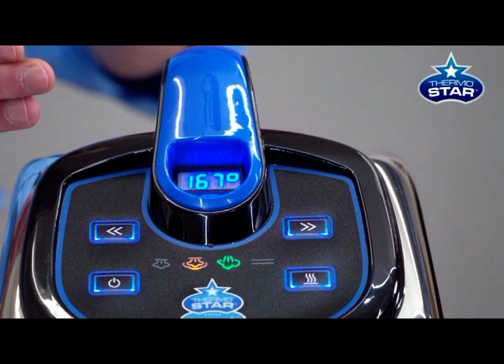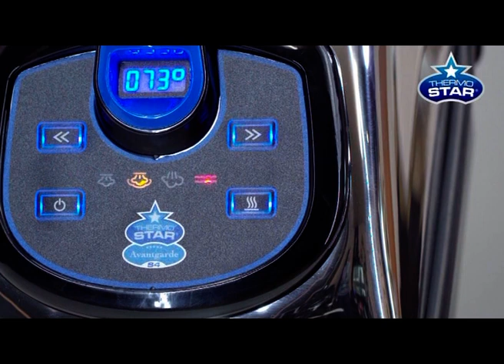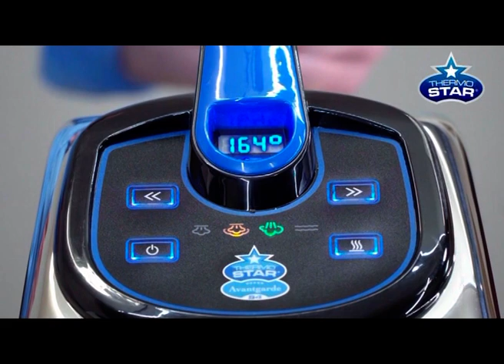Thermostar Istruzione IT